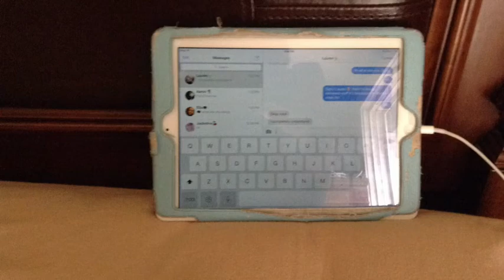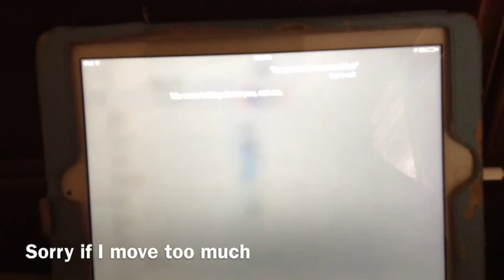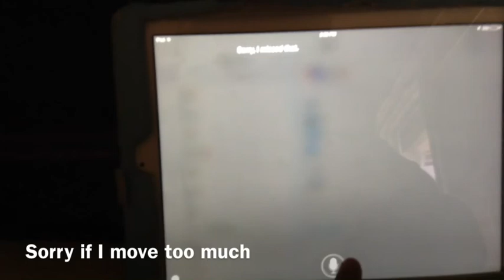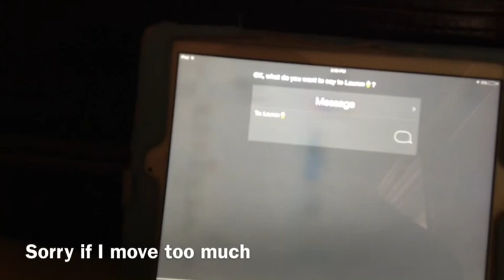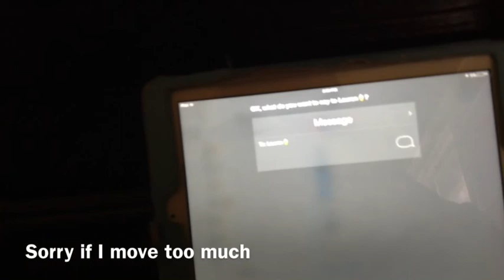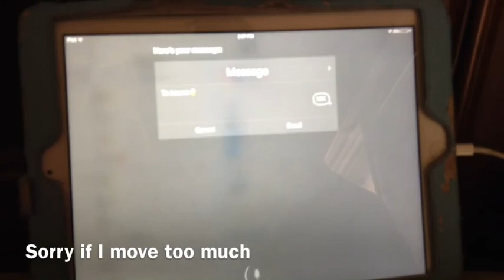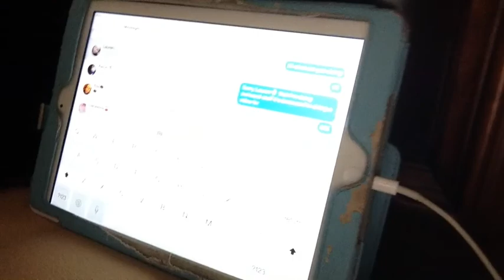Talk with Siri + secrets and more